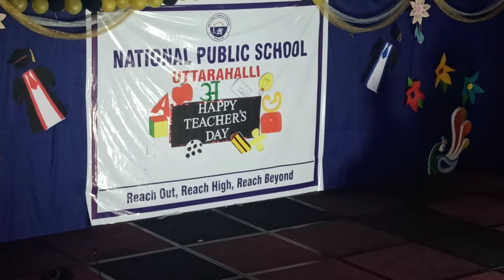Teacher's Day at NPS UTTARAHALLI Part 3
Kangana N as Subramanyan Iyer Teacher of APJ ABDUL KALAM Sir and Kanika N as a Bird (Subject in the class)